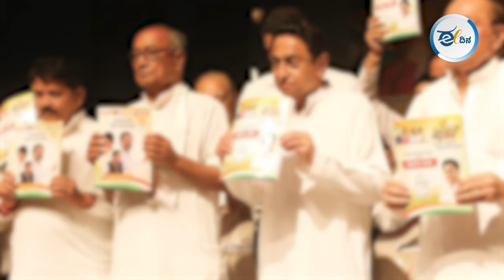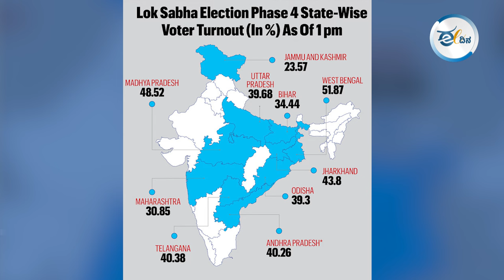ಇದು ವಿಪಕ್ಷಗಳ ಪರವಾಗಿ ಎದ್ದಿರುವ ಅಲೆಯನ್ನು ಸೂಚಿಸುವ ಮತದಾನ ! 4th PHASE ELECTION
ಲೋಕಸಭೆಯ 4ನೇ ಹಂತದ ಮತದಾನ ಯಾವ ರೀತಿ ನಡೆದಿದೆ ಅನ್ನೋ ಬಗ್ಗೆ ನೋಡಿದ್ರೆ, ಅದರ ಪ್ರಮಾಣದ ಪ್ರಕಾರ ಆಡಳಿತ ವಿರೋಧಿ ಸೂಚನೆಗಳು ಕಂಡು ಬಂದಿದೆ . ಆ ಅಂಶಗಳು ಕಂಡುಬರಲು ಕಾರಣವಾದ ಅಂಶಗಳೇನು ಈ ವಿಡಿಯೋ ನೋಡಿ.